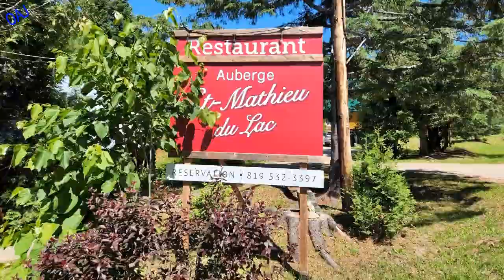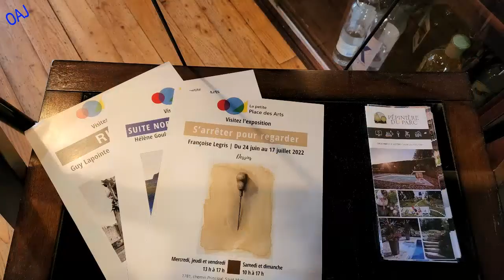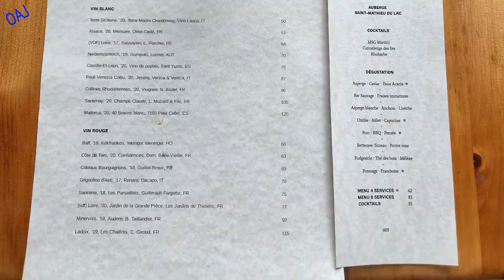Auberge St Mathieu du Lac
Beautiful View
Delicious breakfast ( everyday change the menu)
Friendly staff